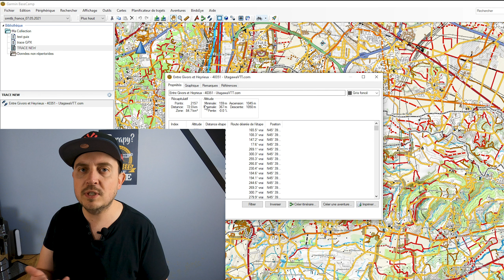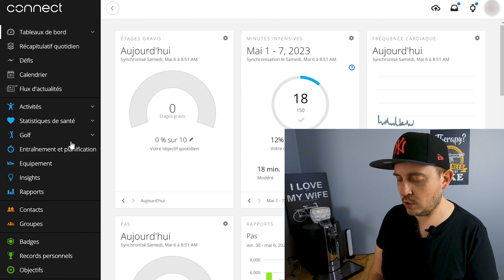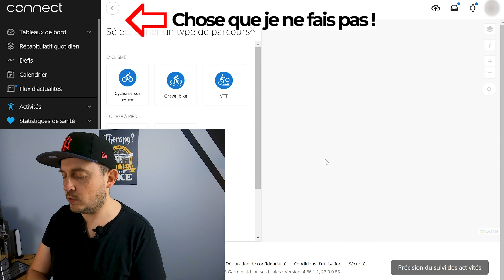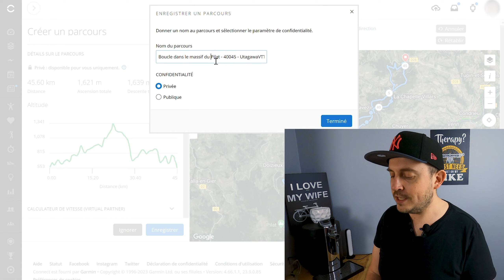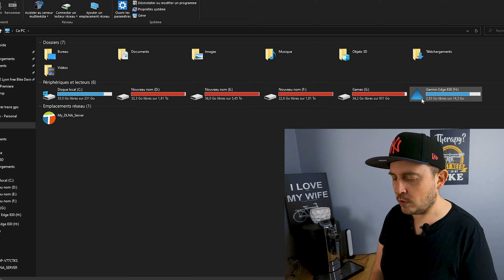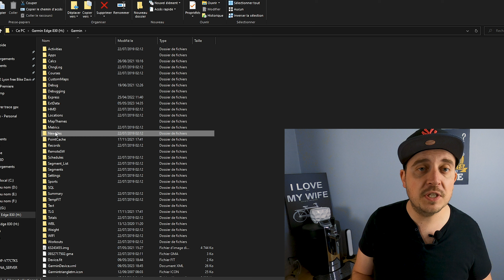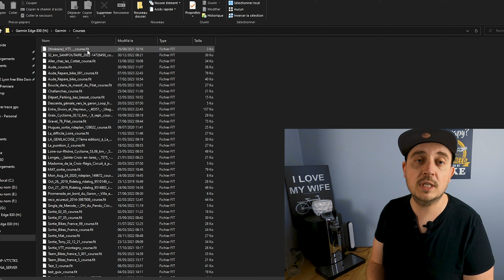COMMENT importer une TRACE GPX sur ton GPS GARMIN ? Toutes les façons de copier ton parcours !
Toutes les façons de copier un parcours GPX vers ton GPS Garmin (ou presque)
Utilisations des logiciels Basecamp, Garmin Express, Garmin Connect sur le navigateur web et sur l'application IOS et androids.

Permet les mises à jours et l'installation des cartes, les modifications et créations de parcours, le transfert etc...
Permet les mises à jours et l'installation des cartes, les mises à jour du GPS, le transfert des parcours.
Permet la création et le partage de parcours, le transfert via le cloud, toutes les infos sur tes activités et conditions physiques.

Tu peux retrouver ce tutoriel en version papier sur mon